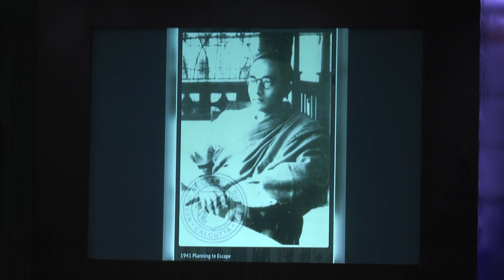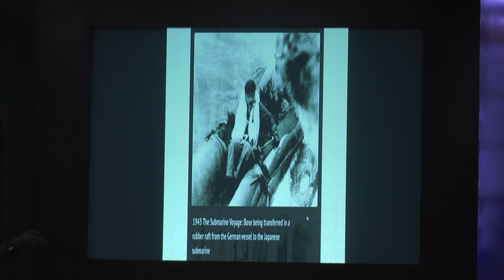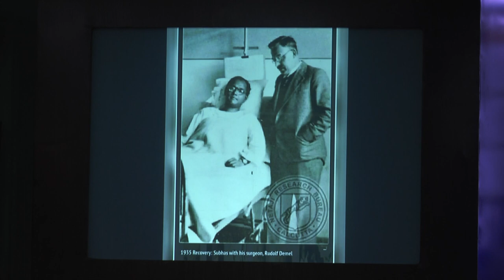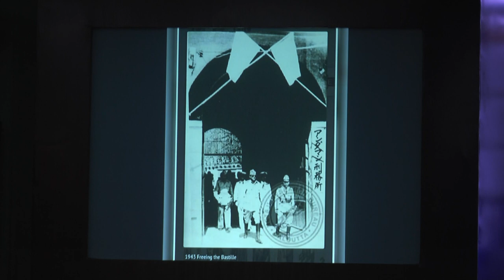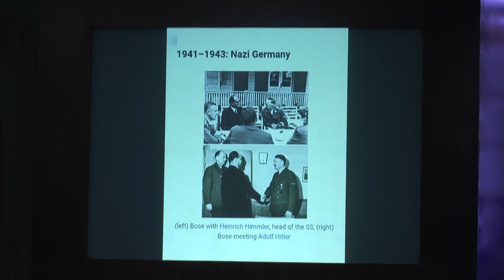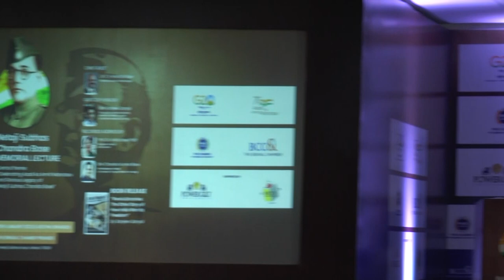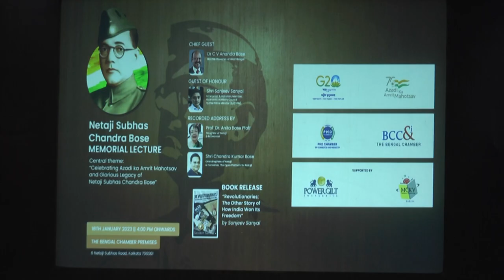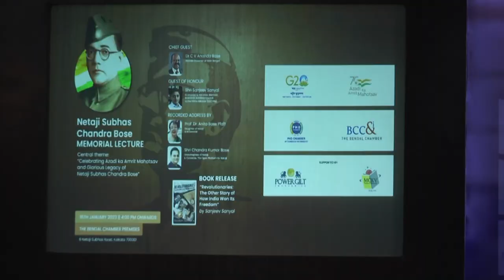Netaji Subhas Chandra Bose Memorial Lecture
Commemorative Theme: Azadi Ka Amrit Mahotsav and Glorious Legacy of Netaji Subhas Chandra Bose

January 16, 2023; Williamson Magor Hall, The Bengal Chamber Premises, Kolkata
Organiser: BCCI-PHDCCI